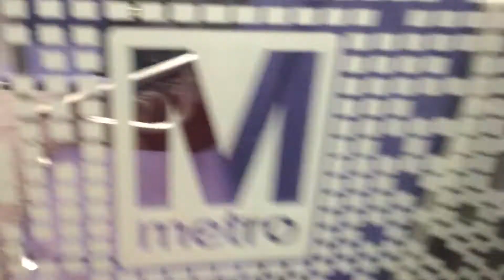Ride on WMATA Kawasaki 7366 On The Red Line